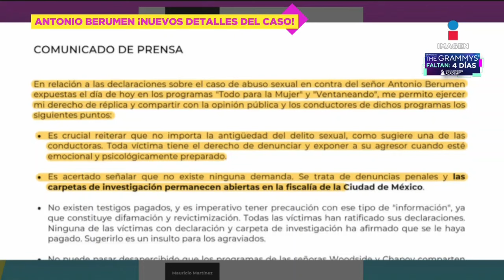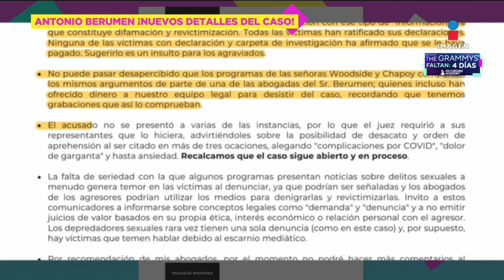Abogado de Antonio Berumen da por CERRADO su caso con Mauricio Martínez | De Primera Mano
Abogado de AntonioBerumen da por CERRADO su caso con MauricioMartínez.